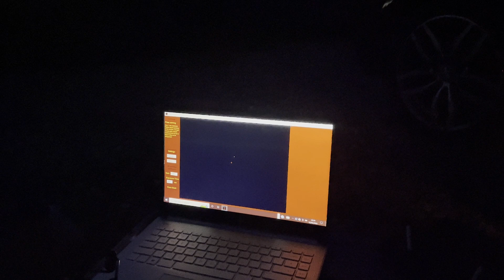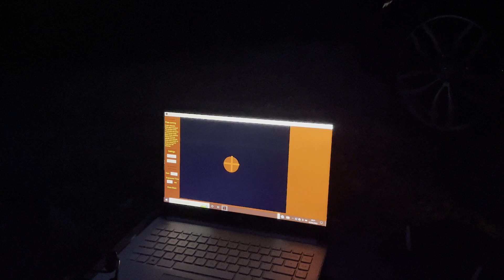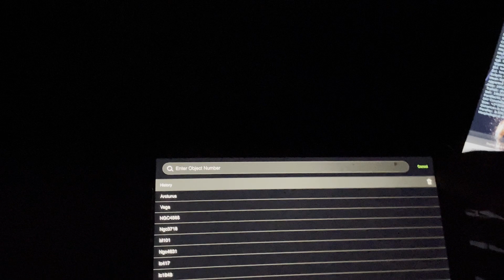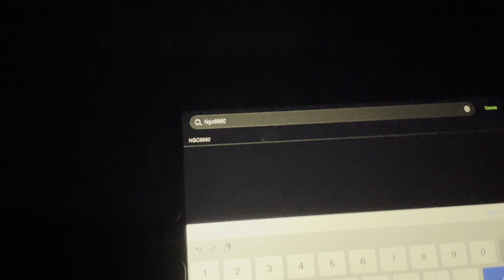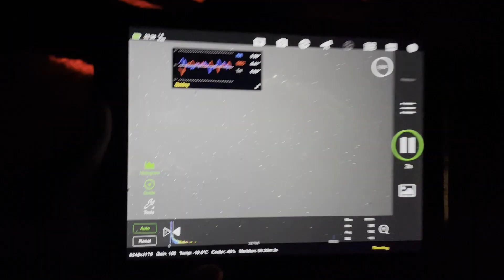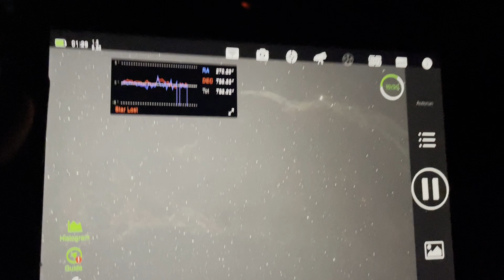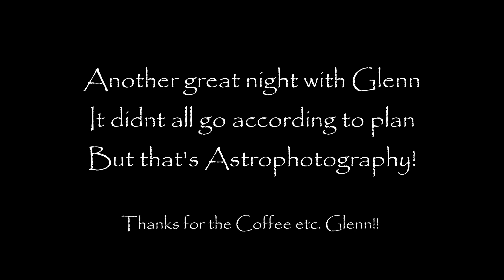Astrophotography at a dark site with Astrobloke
I met up with Glenn from Astrobloke for a nights imaging at Westleton Common in Suffolk. It was a great night even though the clouds ended the session sooner than we had liked! We went for the Western Veil Nebula (Witches Broom) and between us, got 7.5 hrs. I provided the RGB with my one shot colour camera and Glenn provided the Ha and Oiii. I hope you like the video and the image. Clear skies!

This is the link to Glenns channel on YouTube
Embarking on the journey of astrophotography opens up a universe of possibilities, allowing you to capture the mesmerizing beauty of the night sky. Whether you're utilizing a telescope, a camera, or even binoculars, each tool offers unique perspectives and challenges. Here's a guide to help you navigate the stars with your chosen equipment.

**1. Telescope Astrophotography**

Using a telescope provides detailed views of celestial objects, from the craters of the Moon to distant galaxies. To get started:

- **Mounting Your Camera**: Attach your camera to the telescope using appropriate adapters, ensuring a secure fit to maintain image stability.

- **Focusing**: Achieving sharp focus is crucial. Utilize the telescope's focuser and consider using a Bahtinov mask for precision.

- **Tracking**: Employ an equatorial mount to compensate for Earth's rotation, allowing for longer exposure times without star trails.

**2. Camera-Only Astrophotography**

A standalone camera can capture wide-field images of the night sky, such as constellations and the Milky Way. Tips include:

- **Lens Selection**: Wide-angle lenses (14mm to 24mm) are ideal for capturing expansive sky views.

- **Settings**: Use a high ISO (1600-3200), a wide aperture (f/2.8 or lower), and experiment with exposure times to balance light capture and star sharpness.

- **Stability**: Mount your camera on a sturdy tripod to prevent vibrations during long exposures.

**3. Binocular Astrophotography**

Binoculars offer a portable and accessible means to explore the night sky, and with some ingenuity, you can capture images through them:

- **Mounting**: Stabilize your binoculars using a tripod adapter to reduce hand-induced shake.

- **Afocal Photography**: Align your smartphone or camera lens with the binocular eyepiece. Devices like the SnapZoom Universal Digiscoping Adapter can assist in maintaining alignment. citeturn0search2

- **Focus and Exposure**: Manually adjust focus and experiment with exposure settings to achieve clear images.

**General Tips for All Methods**

- **Planning**: Check weather forecasts and moon phases to choose optimal nights for clear skies.

- **Light Pollution**: Seek out dark-sky locations away from urban light sources to enhance image quality.

- **Patience and Practice**: Astrophotography has a learning curve. Experiment with different settings and techniques to find what works best for you.

For more in-depth tutorials and to follow along with practical demonstrations, consider subscribing to [Simon's Astro] Simon shares his passion for astrophotography, offering insights into equipment setups, capturing techniques, and post-processing tips.

Embark on this celestial journey and unveil the wonders of the universe through your lens. Clear skies!